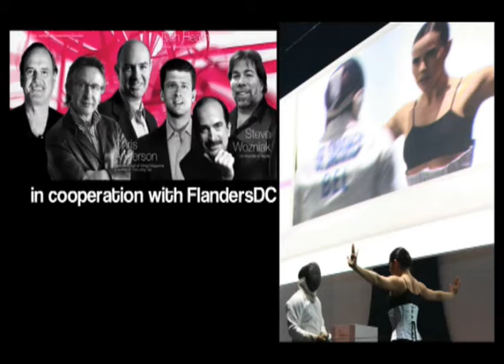Flanders DC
World Creativity Form at Antwerp. Choreography: Marc Bogaerts
Photography: Pieter Nieuwenhuijs